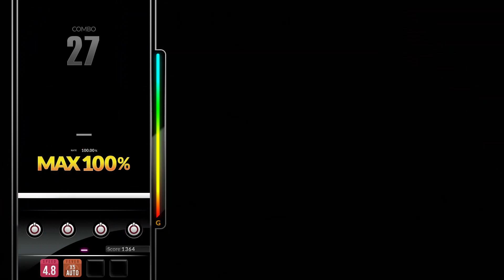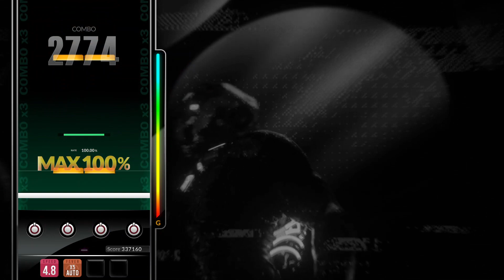[DJMAX RESPECT V] Disappearing Act - Pierre Blanche 4B NM PERFECT PLAY 100.00%